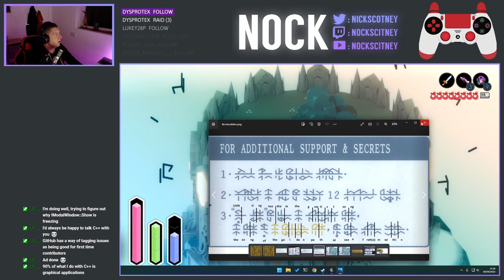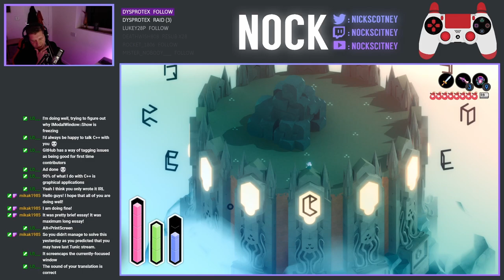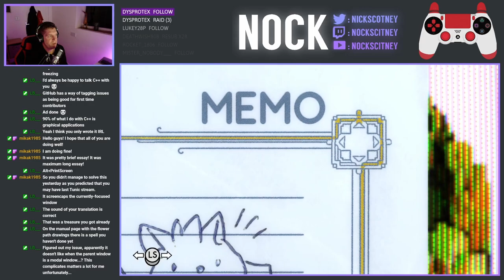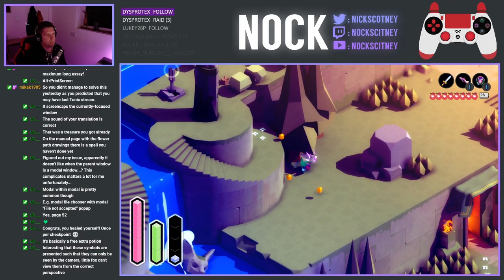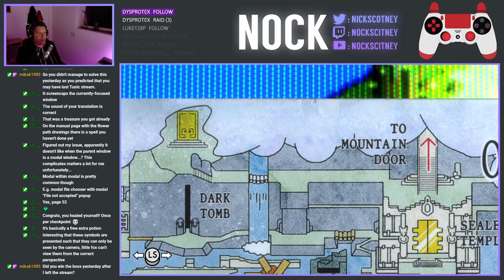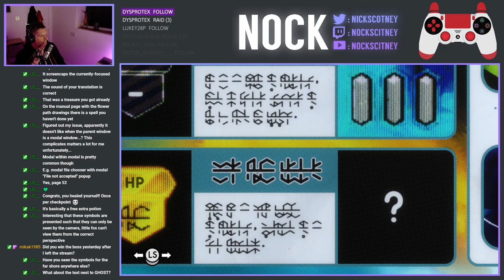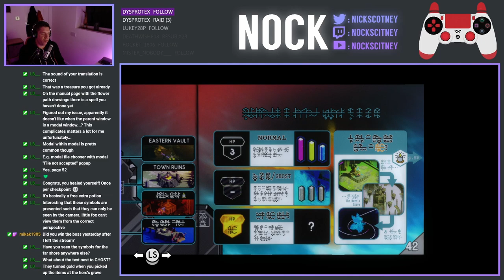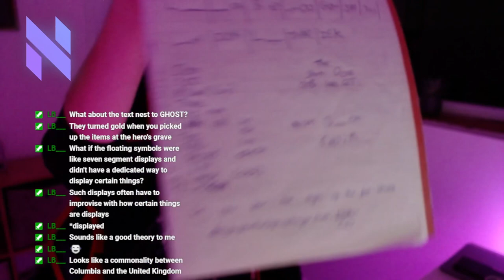Let's Play Tunic - Episode 39